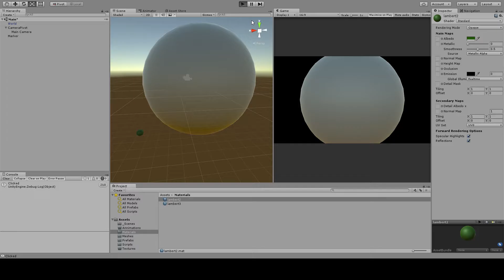WIP World Editor